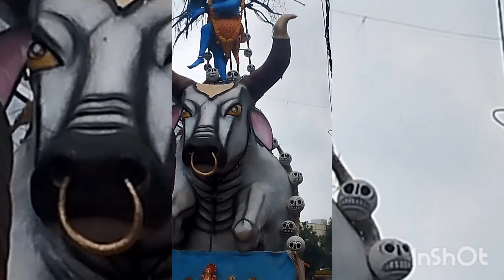Ganpati Nimajjanam 2022 Begum bazaar